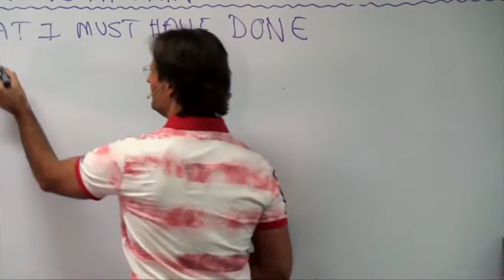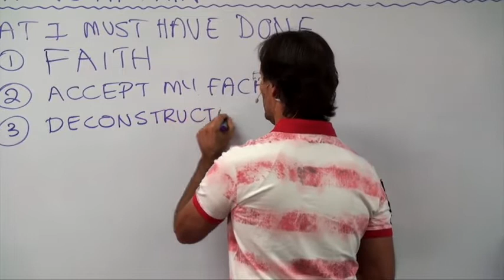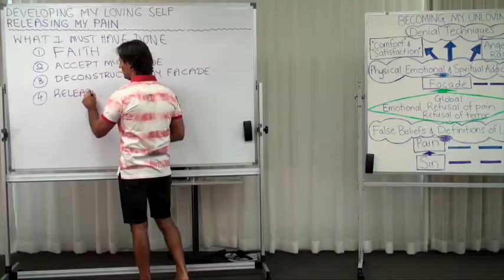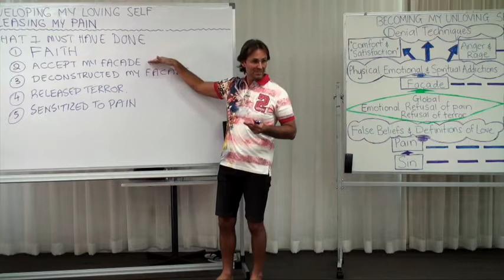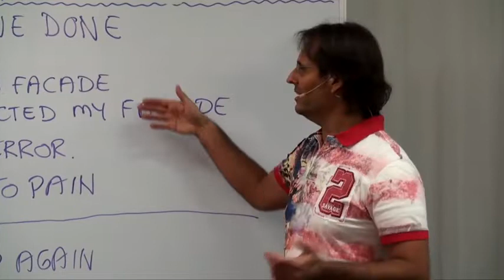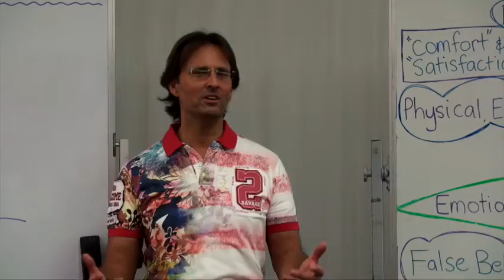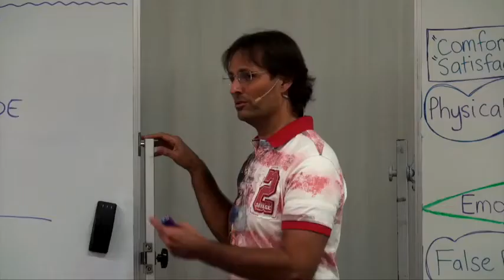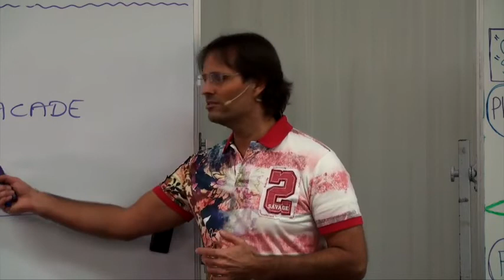What I Must Have Done To Release My Pain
🎬 00:01:31 - 00:22:57